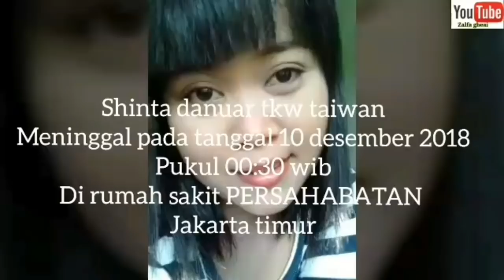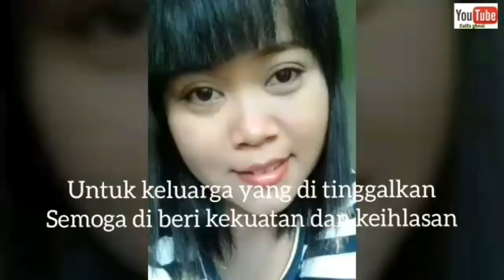Shinta TKW Taiwan Meninggal di Rumah Sakit Persahabatan Jakarta Timur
Innalilahi wainnailaihi Raji'un. telah meninggal dunia dengan tenang sdi Shinta Danuar,TKW Asal Banyumas yang selama 4 tahun terbaring Lumpuh Di Taiwan,pada tanggal 10,Desember 2018 sekitar pukul 00:30 WiB,di Rumah Sakit Persahabatan ,Jakarta Timur.rencana  Akan di makamkan di kampung halamanya desa.purwodadi, kec.Tambak, kab.Banyumas jateng
Mohon doa semoga Almarhumah diterima disisiNya.Amin.

Shinta di pulangkan dari Taiwan pada kamis 29 November 2018 lalu menggunakan pesawat Eva Air dimana biaya pemulangan Shinta mencapai NT$ 520.000 atau setara 250 jutaan.

Sebelumnya Shinta telah di rawat di Taiwan selama kurang lebih 4 tahun yaitu sejak 13 Desember 2014 dimana ia dirawat karena virus yang menyerang tulang belakang akibat salah mengonsumsi obat diet.

Dan buat keluarga yang di tinggalkan semoga diberi kekuatan dan keikhlasan.Amin🙏